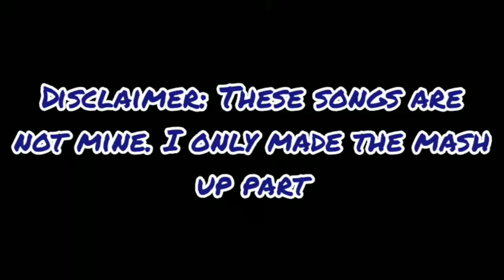I Can't Fix You by The Living Tombstone by APAngryPiggy by Cg5 mash up by O.K. Studios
I Can't Fix You by The Living Tombstone
I Can't Fix You Remix by APAngryPiggy
I can't fix you remix by Cg5

Personally this mash up was okay...